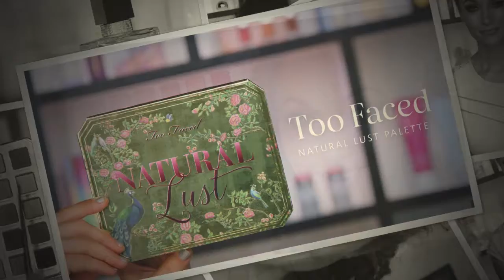BOBBY T COLLECTION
SUPERMODEL MOTHER & DAUGHTER